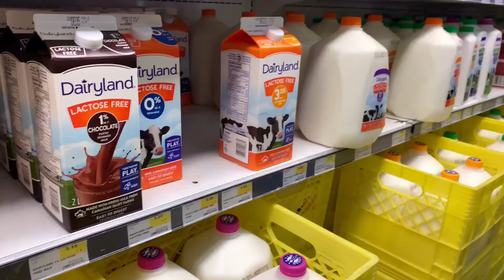Fall Season in Vancouver Canada | Vancouver Streets Tour | Jitu Amit Vlogs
Vlog #20

Date:- November14, 2020

Vancouver street tour, Vancouver Fall Season,
Beautiful Nature Vlog.